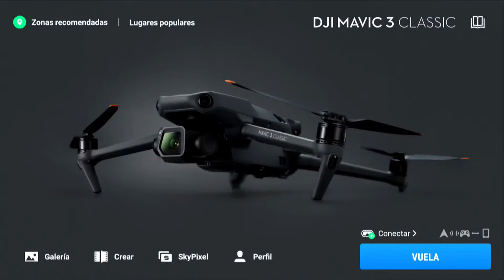🚨 DIRECTO 🚨 Campeonato de España de Fondo JJPP Cadete - Día 1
RFEP TV se desplaza hasta Cazalegas (Toledo) para la disputa del Campeonato de España de Fondo JJPP Cadete, que será la primera cita del piragüismo base en este 2024. El futuro del piragüismo nacional se da cita en la localidad toledana para vivir un fin de semana cargado de piragüismo.